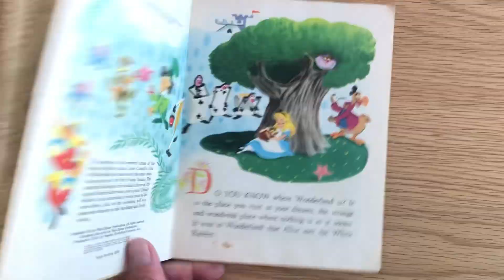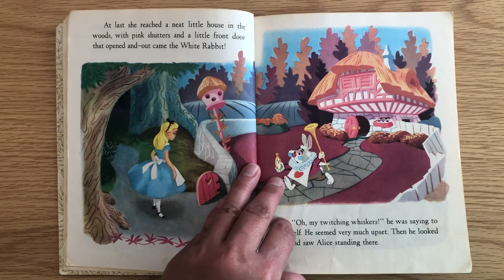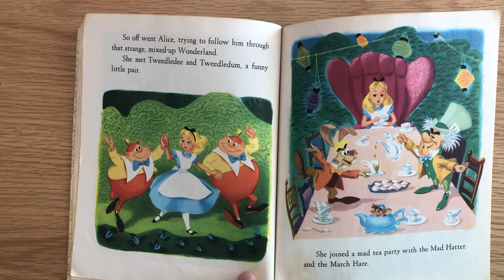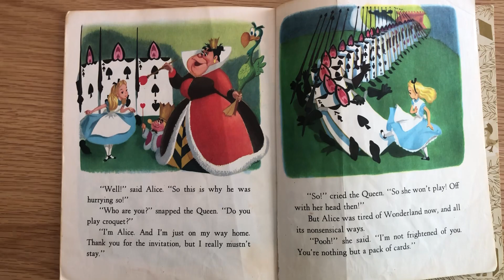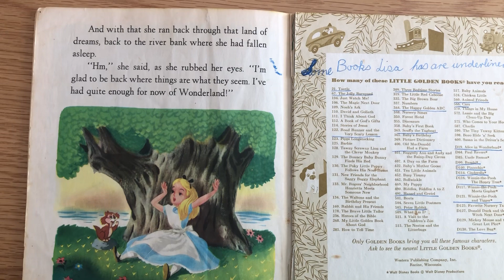Alice in Wonderland meets the white rabbit